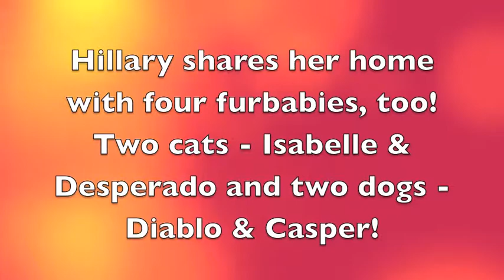Meet the Staff - Hillary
Meet the Staff with Hillary, one of our veterinary nurses!